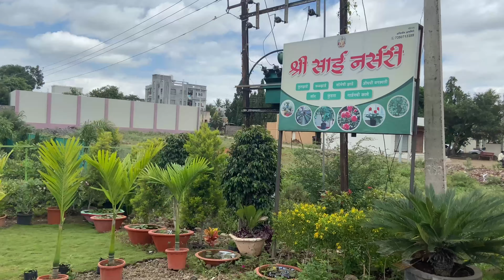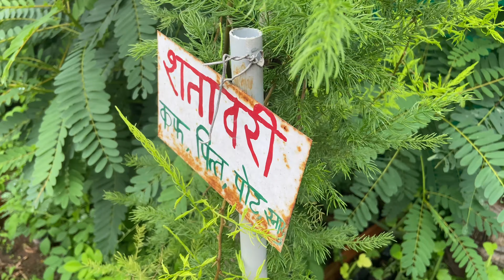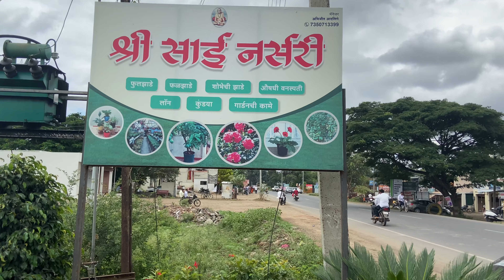Visit To Nursery/नर्सरीला भेट./TheGreenLeafGarden.Nursery number-7350763399.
Visit to nursery./ नर्सरीला भेट.
Keep supporting.
See other videos of this channel.
TheGreenLeafGarden.
Mobile number  of Shri Sai nursary.